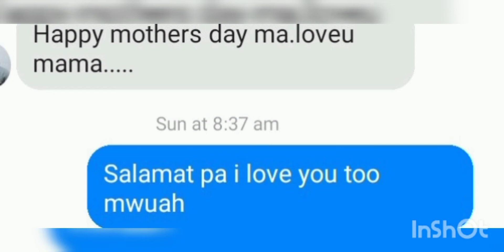Mothers day May 9,2021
Mothers day,one of  The most special day to all the mother around the world